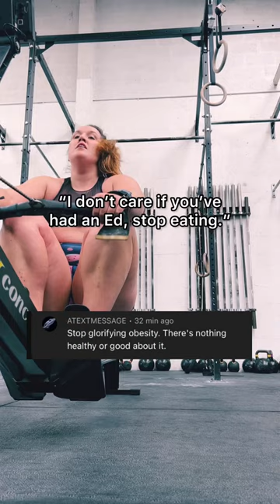I don’t care what you think of me